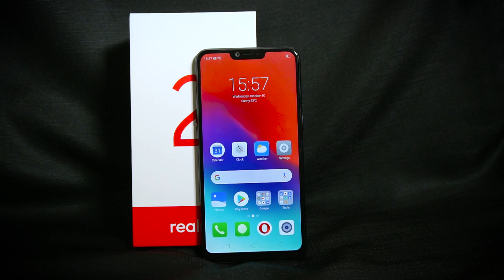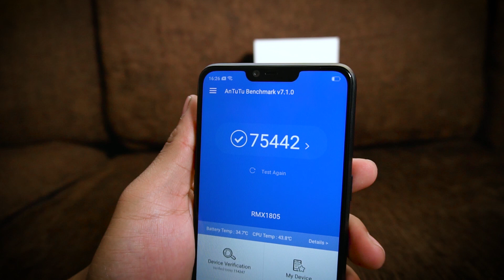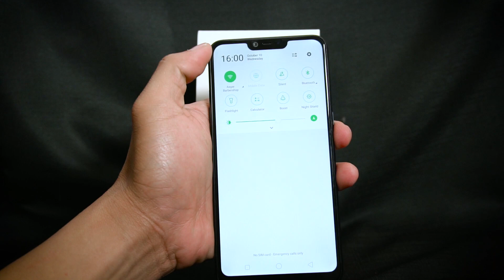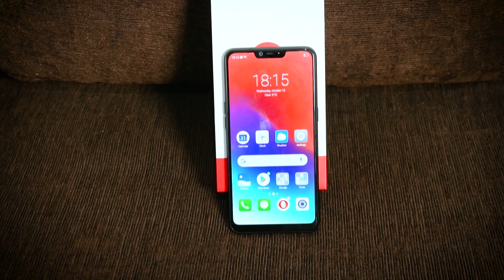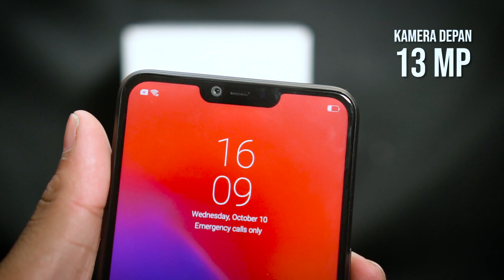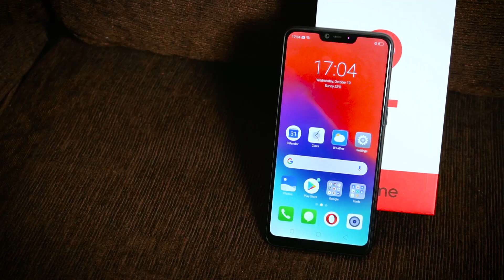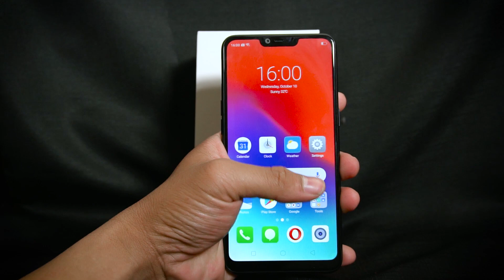Review RealMe 2: Yakin Mau Lawan Xiaomi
Jadi ini bukan produk dari Indomie, tapi dari Oppo, yaitu RealMe 2. Real Me merupakan sub brand baru dari Oppo di kelas price to performance yang akan bersaing dengan Asus dan Xiaomi. Tapi eh tapi, konon Real Me ini sudah berpisah dari Oppo, tapi kok HP ini banyak sekali ya common parts dengan Oppo?

Kira kira dengan spesifikasi yang ditawarkan, apa smartphone ini layak untuk dibeli? Cek video berikut ini